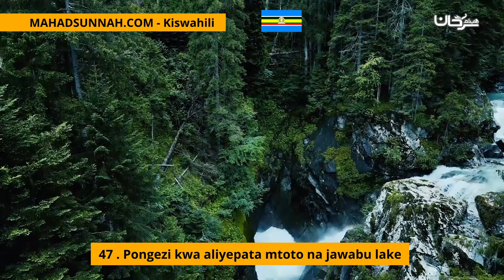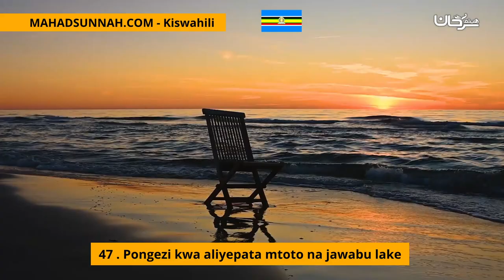47 Pongezi kwa aliyepata mtoto na jawabu lake حصن المسلم